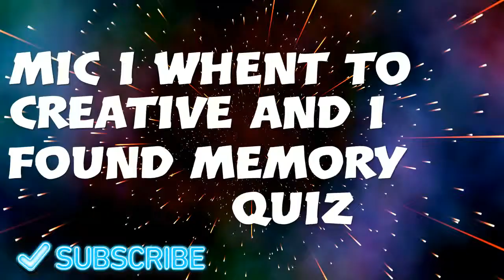no mic sorry [fortnite]*